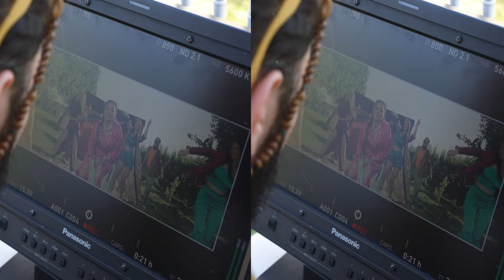Aida Arami - BerelA! [Making Of]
BerelA! Official Music Video 🥰🎶💃⤵️

All links of "Berel A! " song you can find here.

Music & Lyrics: Aida Arami
Arrangement / Recording / Mix&Master: Nick Egibyan
Pku: Artur Petrosyan
Director: Narek Ktoyan
D.O.P: Artyom Abovyan
Edit: Karen Melkumyan
Gaffer: Geras Velikhanyan
Designer & Stylist: Arayik Gabajyan
Stylist assistants: Erik Hakobyan, Tina Bagramyan
Accessories: Lilit Melikyan | Taraz & Art | Teryan Cultural Center
Make up: Anushik Zalmyan, Qristina Hakobyan | Beauty Fabric
Hair Stylist: Lili Vardanyan | Beauty Fabric
Hair Stylist: Erika Kazarian
Choreographer: Vika Martirosyan, Saqo Eritsyan AMARAS Dance Studio
Dancers: AMARAS Dance Studio
Onset Photographer: Vrezh Margaryan
Administrator: Tatev Manvelyan
Producer: Vardan Mnatsakanyan

Ruzanna Shahinyan (Radio Aurora) for the most beautiful Armenian carpets and rugs.

Shooting location Palatka Garden.

Follow Aida Arami